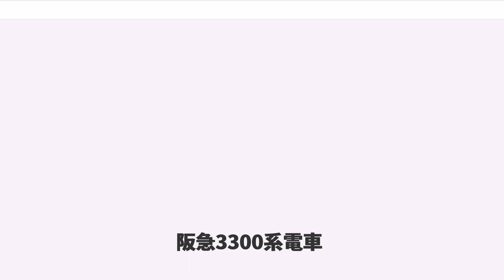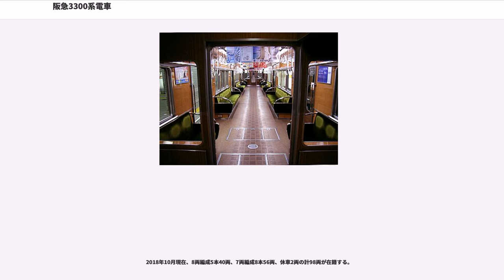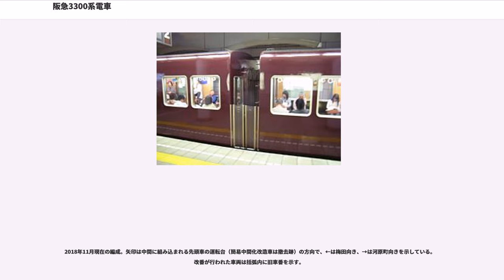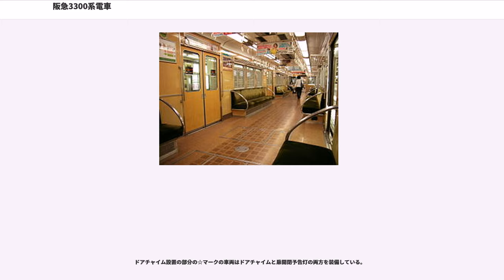阪急3300系電車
阪急3300系電車（はんきゅう3300けいでんしゃ）は、1967年（昭和42年）に登場した阪急電鉄の電車（通勤形電車）である。大阪市営地下鉄6号堺筋線への相互直通運転用として、阪急と大阪市交通局の協議の上で設計された。

1967年から1969年（昭和44年）までの短期間に120両が製造され、1979年には付随車6両が増備された。1968年に登場した神宝線向けの5000系は、車体各所の設計が3300系と共通している。

車体寸法は従来の阪急標準車体より幅が100mm広くなり2,800mmに、長さは100mm短くなり18,900mmとされた。神宝線へは車体幅が車両限界に抵触するため、入線不可能である。

車体寸法の協議の際、阪急は外板幅2,800mm、車体長18,300mm、連結面間19,000mmの阪急標準車体を、大阪市は外板幅2,800mm、車体長18,000mm、連結面間18,700mmの地下鉄標準車体をそれぞれ主張した。幅については、大阪市は車体幅の広いP-6の走る路線への直通であると指摘し、また阪急側も神戸高速線より直通する2,780mm幅の山陽電鉄車両の受け入れもあり、阪急標準車体を断念して外板幅2,800mmとすることになった。長さについても折り合いがつかず、阪急標準車体より100mm短い寸法とされた。

正面は交通局の要請から前面左側窓上に小型の手動式方向幕が設置され、標識灯は左右とも外側に寄せられた。手動式方向幕は堺筋線直通列車の運用のみに使用され、阪急線内運用では従来車同様に運行標識板を使用した。

側窓は下降窓の開口高さを床面から1,200mmに抑え、車両限界の狭い地下鉄線で必要な保護棒を省略した。非常時の正面からの脱出の妨げにならないよう、前面貫通扉と乗務員室仕切り扉の開閉順序が逆になった。

乗務員室は、保安装置の搭載数増加により客室側に100mm拡大され、1,150mmとなった。乗務員室仕切り壁の車掌台側の窓にはガラスが設置され、車内放送の共鳴防止を図った。車掌スイッチは従来の阪急方式から地下鉄方式の押し棒式になり、取り付け位置も低い位置に変更され、乗務員室側扉の開き勝手も従来と逆になった。

電動車はMM'ユニット方式を採用した。地下区間での故障時推進が行えるよう、電動車の比率（MT比）が高く取られ、主電動機1台あたりの出力は130kWに下げられている。駆動方式は中空軸平行カルダン、定格速度も低めの設定だが、歯車比は京都線標準の5.25で、弱め界磁制御範囲が広く高速運転も可能である。5300系以降の車両とは異なり、地下区間での加速度切り替えは行わない。

台車は乗り心地向上を目的として阪急初のS型ミンデン空気バネ台車を採用し、M車はFS369、T車はFS69を装着した。電動・付随台車とも車輪径は860mmで一体圧延車輪を採用、基礎ブレーキは片抱き式、空気ばねの有効径は480mmである。この台車は神戸線5000系でも使用され、以後の新造車でも改良を加えながら8000系・8300系まで採用が続いた。

運転台は主幹制御器とブレーキハンドルが個別の2ハンドル車であるが、堺筋線内で運転士が駅出発時に警笛を使用する関係上、電気笛が標準装備されている。

ブレーキシステムは初代1300系以来採用されている発電ブレーキ併用電磁直通ブレーキである。

当初は、堺筋線への直通運転の詳細が未確定なこともあり、暫定的に本線の急行など優等列車用としてMT比4M3Tの7両編成(Mc-M'-T-Tc+Mc-M'-Tc)で落成した。車番の下1桁を揃えるため、付随車の3850形は偶数番が欠番となっている。

直通運転の計画が明らかになり、阪急側は5両編成14本を用意することなった。地下線内の故障列車の救援推進を考慮し、協定により編成内の3分の2を電動車とするため、5両編成ではユニットの関係から4M1Tとなった。

自社線内のダイヤ検討の過程で高槻市駅で5連+2連の連結解放を行う案が浮上し、その対応のために当初計画のなかったMc'車を製造することになり、3400形が登場した。3400形の形式は神戸・宝塚・京都方の先頭車に100番を加えるきっかけとなった。

3400形は増備が続けられ、4M1Tの5両編成に組成変更された。一部の編成では、しばらく6M1Tの7両編成で本線急行に使用された編成も存在した。連解運用を考慮して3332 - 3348と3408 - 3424の34両に自動式の...